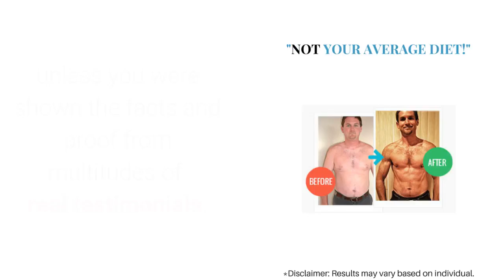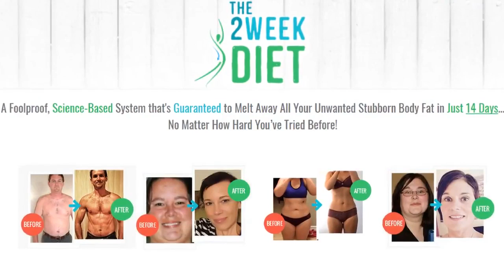The New 2 Week Diet Review By Brian Flatt 2018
The 2 Week Diet is the diet program for safe, rapid weight loss. Based on a decade of scientific research, it promises 8-16 pounds of body fat in just 14 days. Click the link above.